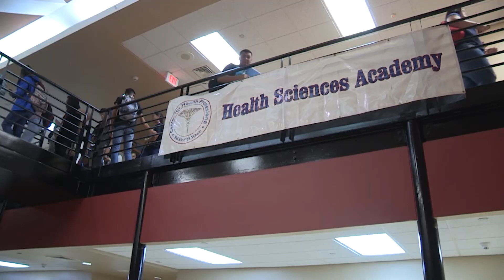School of Nursing’s Early-Admission Program Expands to Bel Air High School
Bel Air High School students now have a fast track to a Bachelor of Science in Nursing, thanks to a partnership between the Ysleta Independent School District, El Paso Community College, and Texas Tech University Health Sciences Center El Paso.

Bel Air students who enroll in the program will be given conditional acceptance to the Gayle Greve Hunt School of Nursing’s Accelerated B.S.N. program. By taking prerequisite college courses while in high school with EPCC dual credit courses, they will be on track to earn their B.S.N. in just 16 months after high school graduation.